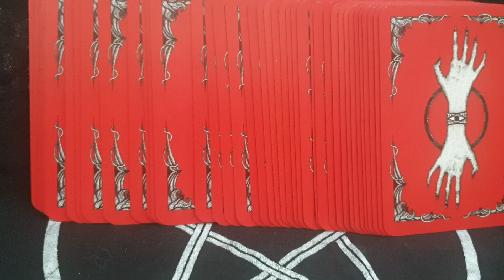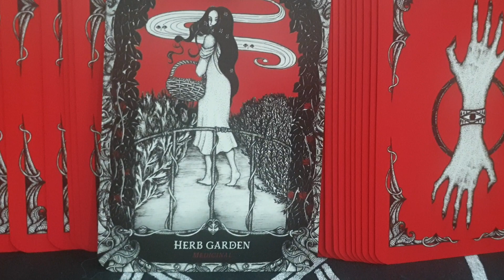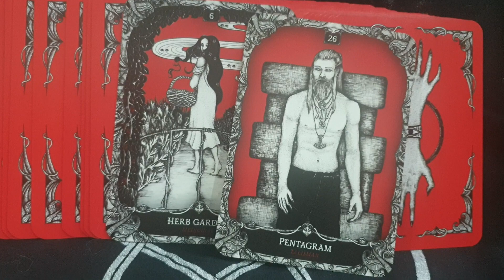card for the day 5th July 2023